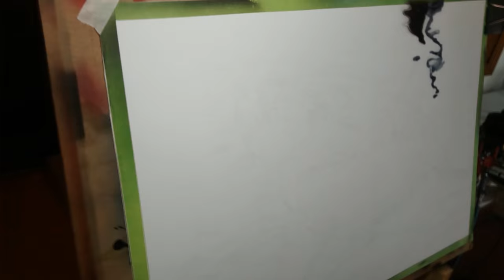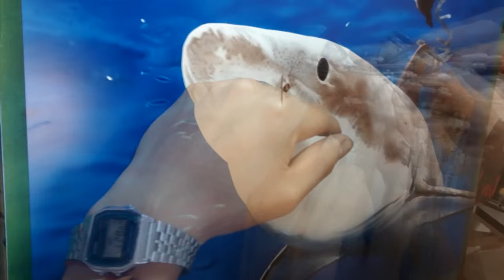Painting Shark / Airbrush Shark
Los invito a que conozcan mas de mi trabajo en my fanpage